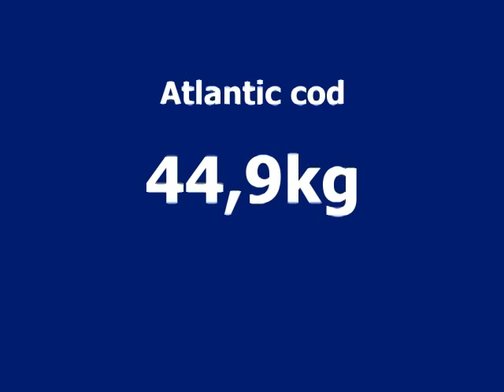World record beaten! Atlantic cod 44,9kg